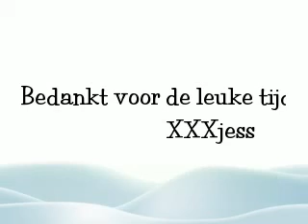Willem Sluiterschool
Mijn tijd op de willem sluiterschool was geweldig!!! Het was de leukste tijd van mijn leven.. Ik ben de leraren erg dankbaar-- Als cadeau .. Een video!!!